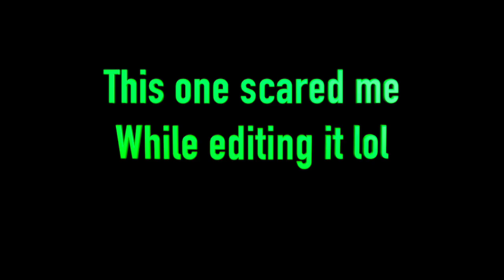I GOT SO SCARED! Around The Clock at Bikini Bottom (Boating School/Goofy Goober Stormdegree) Part 5!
GOOFY GOOBER IS A MENACE!
Tell me what else you'd like me to watch in the comments below

Music used in outro : Music used in outro : Spooky Scary Skeletons Meme Remix (Reking Bear)
  • Spooky Scary MEMES
Other music Kevin McLeod smoothing loving